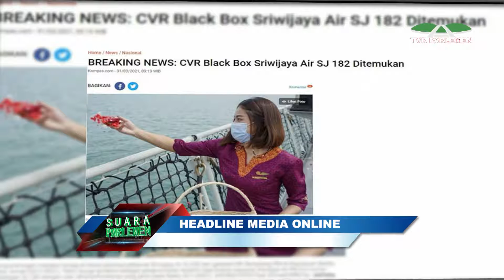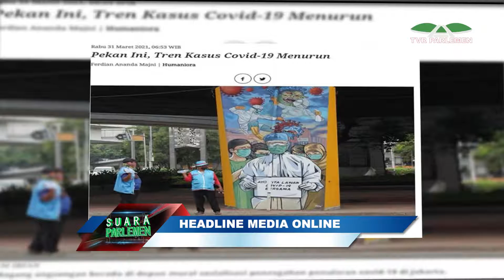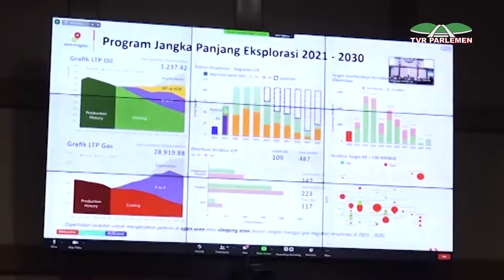SUARA PARLEMEN PETANG - RABU 31 MARET 2021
Presenter : AYU RAHMAWATI
Judul Berita : SUARA PARLEMEN PETANG - SATGAS COVID-19 MENERBITKAN SURAT EDARAN SYARAT PERJALANAN DI MASA PANDEMI